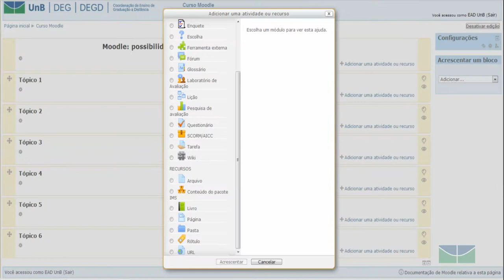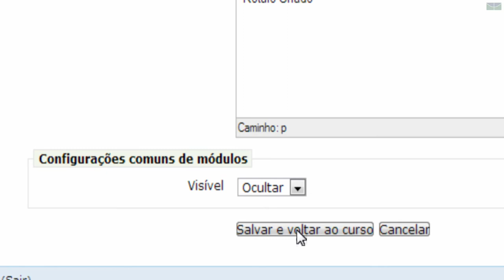Moodle 2.4 - Rótulo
Neste vídeo o professor Anísio mostra como inserir o recurso Rótulo em uma disciplina do Moodle 2.4. Veja outros tutoriais disponíveis no curso "Moodle: possibilidades e criatividade em minha sala de aula virtual", que pode ser acessado no sítio: